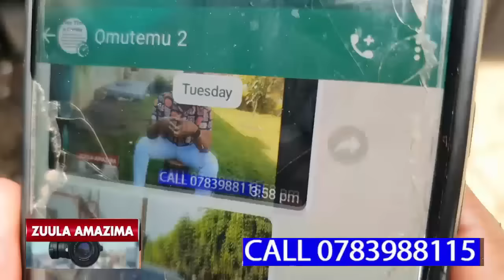Wuno alumiliza pastor okumwambaza ebijini nebimulemesa okola ku kyeyo..kati ebintu bimukozesa